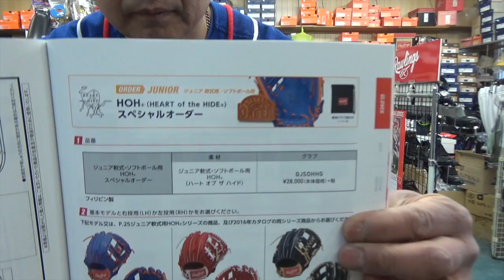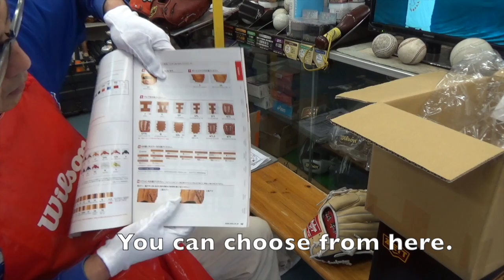Rawlings HOH ジュニアオーダー Custom Glove #1075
I show you Rawlings custom glove today. It is HOH for youth. Camel color and black color combination ... It's beautiful. Please enjoy this glove ! Thank you !
今日はローリングス HOH スペシャルオーダーグラブ 軟式ジュニア用のご紹介です。